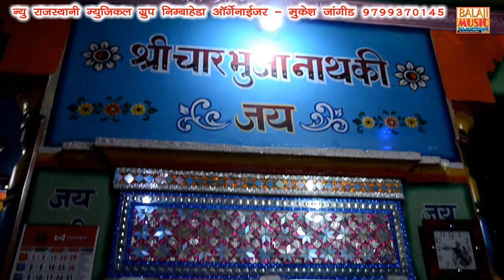हेली मारी सत्संग मुक्ति को गेलौ!Durgesh Rav!सतखंडा लाइव!Live Bhajan!2021